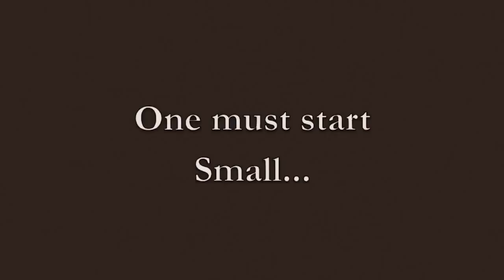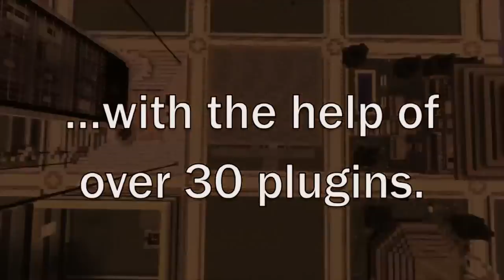Lichcraft epic skyblock server trailer